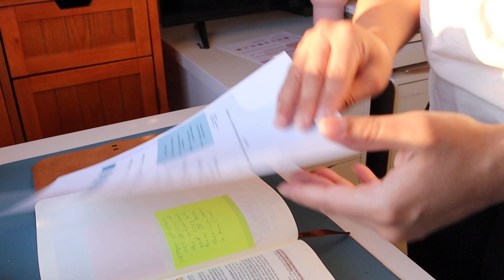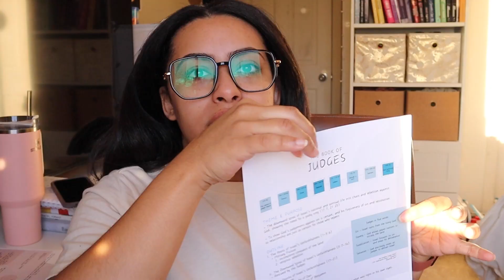Judges Recap | FREE Printable | Bible in a Year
Judges was a wild one - Bible recap + FREE printable!

Sharing my life and what God is doing. Sharing my passions, my struggles, and my everyday - sharing how Christ is changing me, molding me, loving me.

🌻 Life App Bible (Check your local thrift store first!)

B I B L E  J O U R N A L I N G  S U P P L I E S

00:00  Intro
01:09  FREE PDF
02:22  Judges Overview
05:49  Part 01 - Israel’s Failure
14:32  Part 02 - The Judges
37:12  Part 03 - Israel’s Unfaithfulness